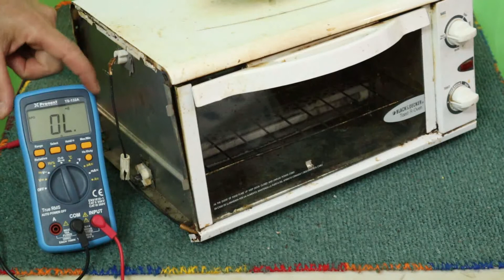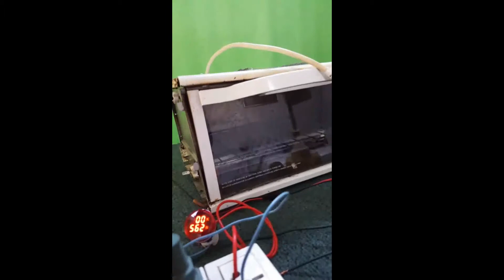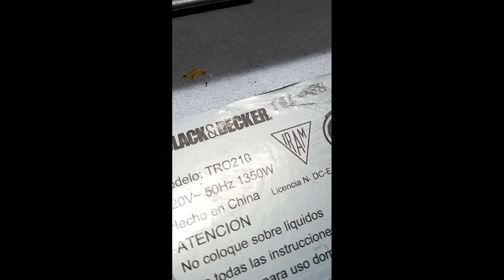Como reparar HORNO eléctrico BLACK & DECKER (sustitución de resistencia)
🖐hola, gracias por visitar inventacioneslolisticas ❤️

🔵NO encienden las varillas?

Agradezco tu visita y comentarios!
Es mi mayor deseo que este video te ayude en algo. Saludos! hasta el próximo!

Muchos videos

Aquí tienes las marcas de tiempo para ir directamente a los temas que te interesan:
CAPÍTULOS:
0:00 Introducción
0:29 Prueba del fallo
0:56 Desarme
2:30 Medición de la resistencia nueva
3:11 Extracción de vela inferior
5:20 Armado de la resistencia inferior
5:40 Instalación del cuarzo armado
7:28 medición con pinza amperimétrica
10:00 Medidor de Wats
10:33 Medición en wats
11:00 Medición en ohms
11:35 Mediciones en wats
12:07 Desarme y arme de la resistencia de arriba
12:53 Mediciones en Wats
14:21 Medición secador de pelo